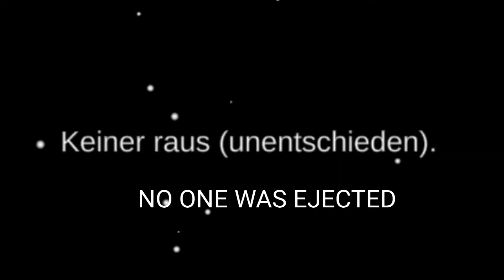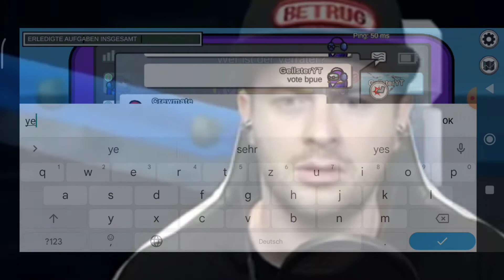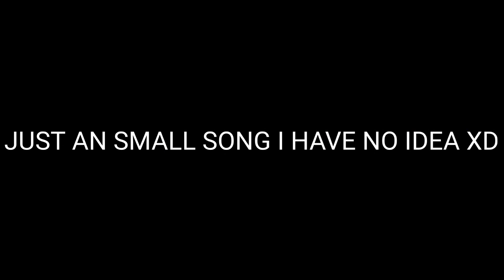AMONG US RANDOM CLIPS #8